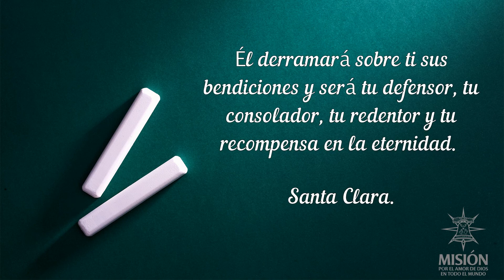365 días con los Santos Santa Clara 1